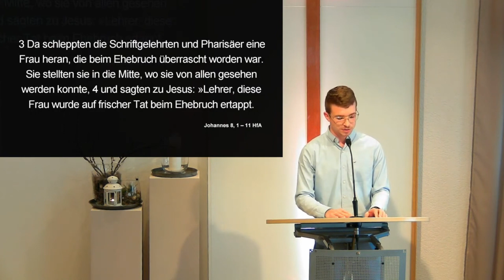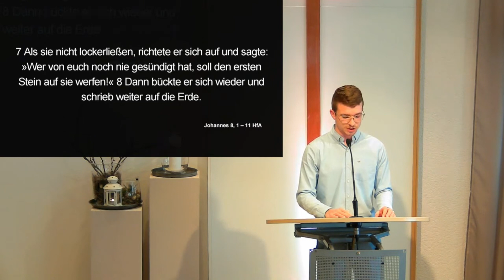Wer ist schon Gerecht? - Johannes 8,1-11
Diese Woche hat Colin eine Predigt für uns vorbereitet: Er schaut sich mit uns Johannes 8 an, eine Frau, die verurteilt und dann doch freigesprochen wird!

Wir sind übrigens die Stadtmission Nidda, die Gemeinde am Fluss. Wenn du uns näher kennenlernen möchtest, dann schau am besten mal auf unserer Homepage vorbei!

@stadtmission Nidda

Oder noch besser: Komm' mal im Gottesdienst vorbei: Sonntagmorgens um 10:30 in der Johanniterstraße 15 in Nidda. Wenn du nicht vor Ort dabei sein kannst, es gibt auch einen Live-Stream hier auf YouTube!